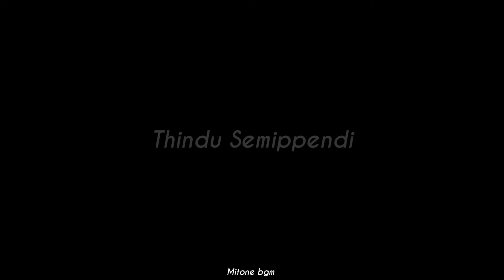Kanja🖤poovu🖤kannaala🖤wp status|viruman songs wp status